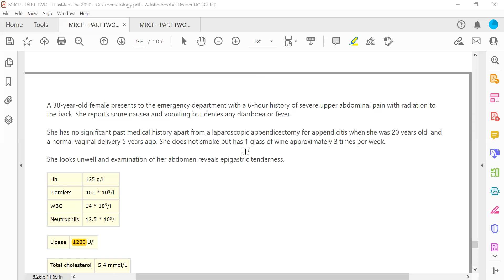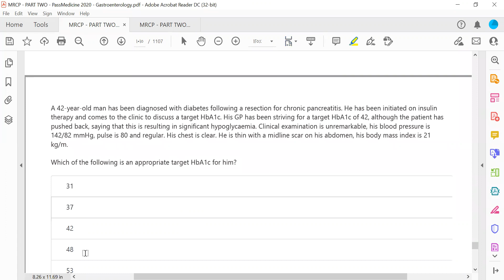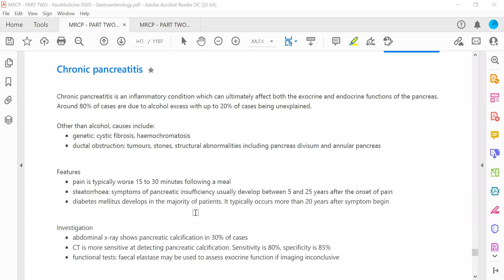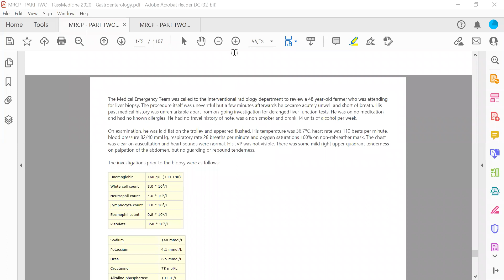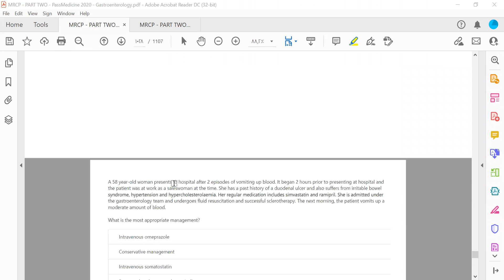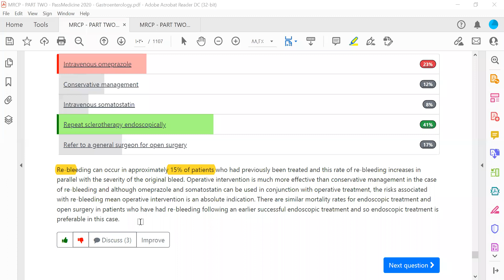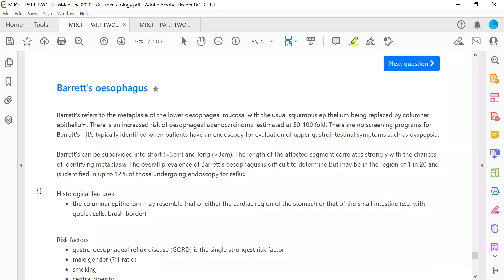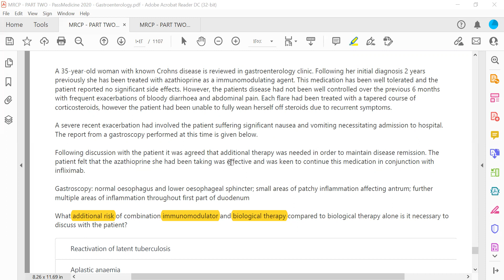MRCP PART TWO PASSMEDICINE 2020 Gastroenterology 42